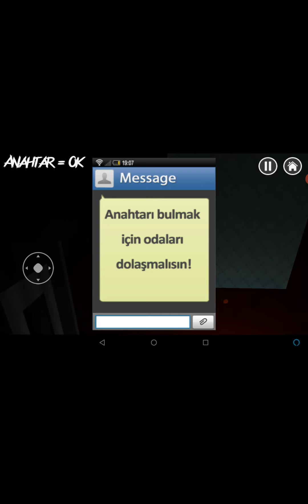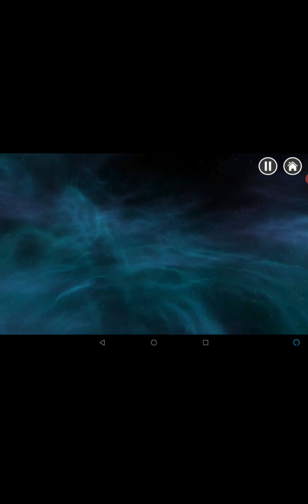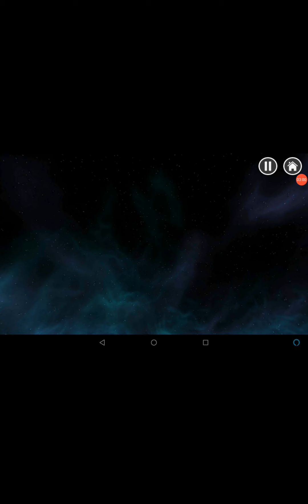Horror hospital game play without English language and jump from Earth